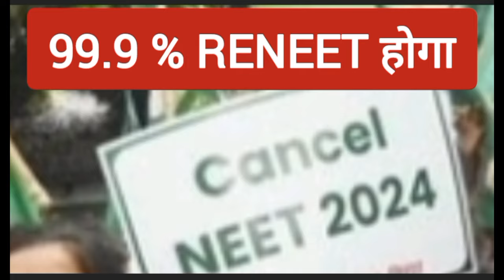NEET Big UPDATE 99.9 % Chances RE NEET होगा दुबारा | NEET UG 2024 BIG BREAKING Latest News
Query
NEET Exam viral news
neet exam latest big Breaking news
Top breaking news today
RE NEET NEWS
NTA
CBI NEET UPDATE
NEET SUPREME COURT
NEET LATEST UPDATE BIG NEWS
chances of RENEET
NEET UG 2024 क्या पूरी रद्द होगी | NEET UG SUPREME COURT DECISION | NEET NEWS
NEET SCAM BIGGEST SPAM INDIA